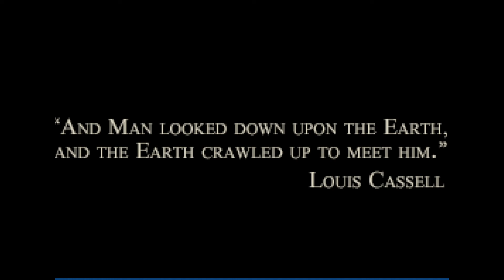The Charnel House Trilogy - Sepulchre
By Owl Cave. 2015.
Witness The Charnel House Trilogy, the chronicle of one fateful night aboard a train bound for Augur Peak. Three thrilling, horrifying adventure games in one, from the depths of the Sepulchre, starring Madeleine Roux, Peter Willington, Jonathan Grier, Jim Sterling, and Ben Chandler as Grub.